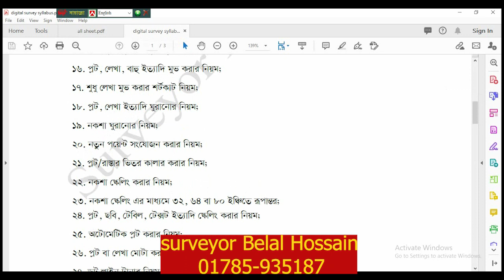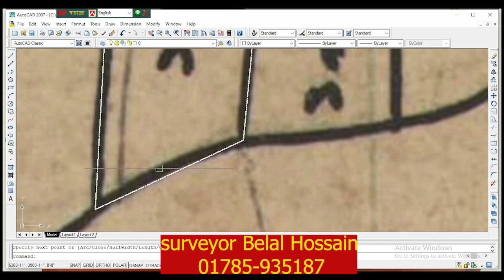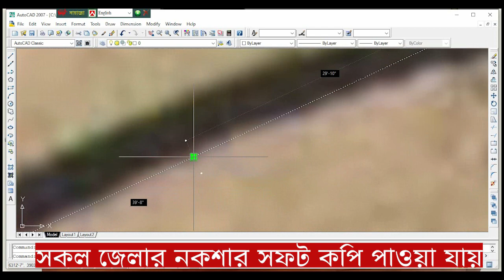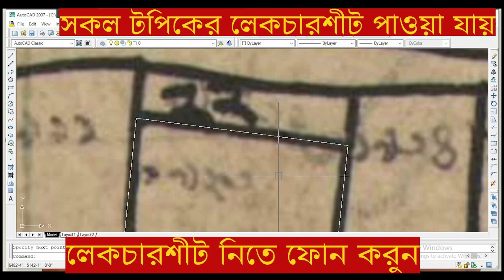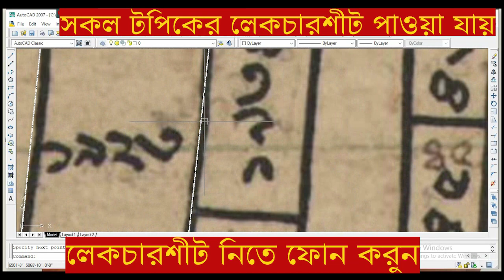বাহুর মাঝে নতুন পয়েন্ট নেওয়ার নিয়ম। autocad new point create. add point in polyline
In this tutorial, you will learn: Basic AutoCAD Commands: Get familiar with essential commands and shortcuts to boost your productivity. AutoCAD Survey Data Importing: Learn how to import and manage survey data effectively within AutoCAD.

Online AutoCAD Land Survey Training
Welcome to our comprehensive AutoCAD Land Survey Training course! Whether you're a beginner looking to dive into land surveying or a professional aiming to refine your skills, this video is tailored to guide you through the essential tools and techniques you need.

 Creating and Editing Survey Plots: Step-by-step instructions on creating accurate land survey plots and making precise edits.

Advanced Techniques: Explore advanced features and techniques for more complex survey projects. Best Practices: Tips and tricks for maintaining accuracy and efficiency in your land surveying projects.

Why Watch This Video? Expert Instruction: Our experienced instructor breaks down complex concepts into easy-to-follow steps. Practical Examples: Real-world scenarios to help you apply what you learn.